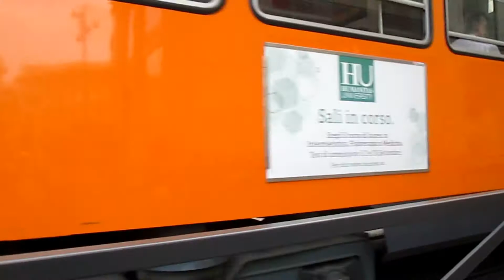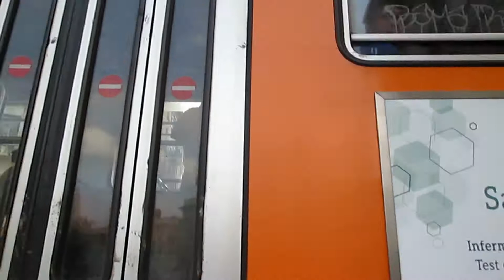Les Tramways, Bus et Véhicules de la ville de Milan, Rete Tranviaria di Milano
Les Tramways, Bus et Véhicules de la ville de Milan, Lombardie, Italie.
Voyage à Milan août 2016.

Vidéos, Montages & Réalisation Eric Cosenza

V@EricCosenza/Copyright/TDR2016